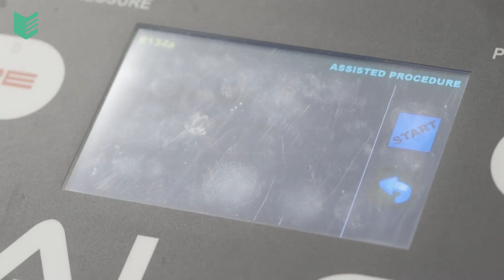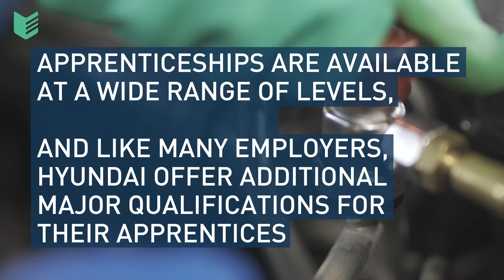Meet Ben, and learn about his apprenticeship with Hyundai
Ben, an Apprentice Technician from Hyundai tells us about his apprenticeship and how it has helped progress his career.

If you are interested in kickstarting your career with an apprenticeship, then find out more by visiting out website